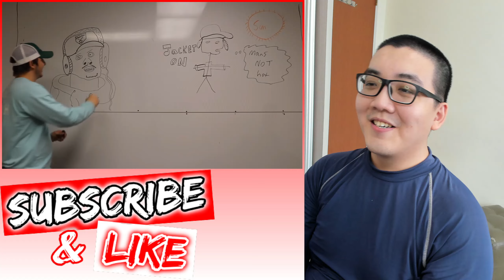Life Hacks You Need To Know… Humdrum Singaporean REACTS To